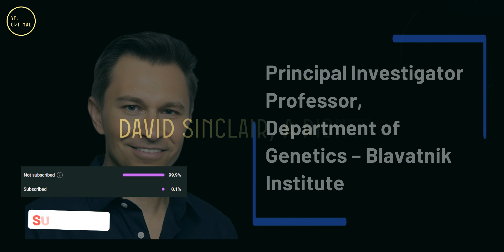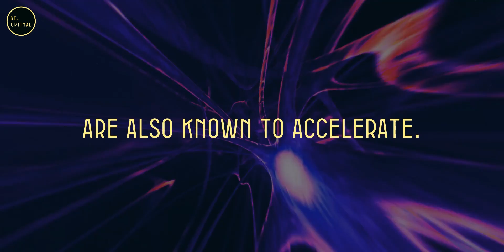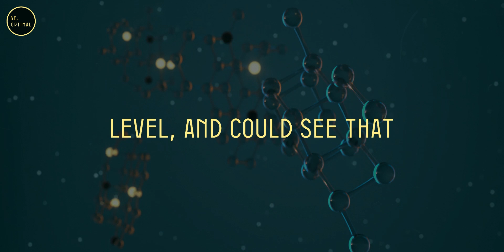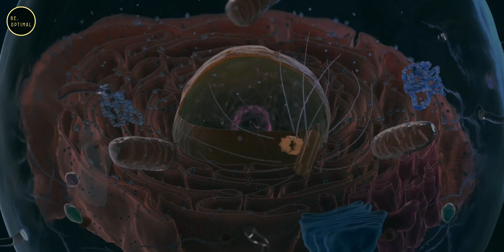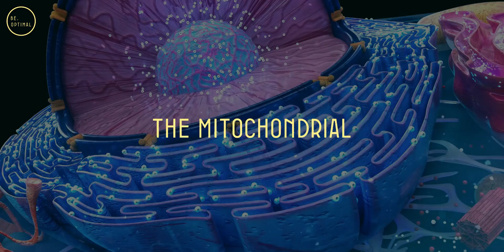3 Supplements for Gray Hair Reversal :Dr. David Sinclair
Discover the fascinating world of anti-aging research with Dr. David Sinclair, a leading expert in longevity and aging studies. In this insightful video, Dr. Sinclair delves into the mechanisms behind gray hair and its potential reversal, shedding light on groundbreaking discoveries in the field. From the evolutionary origins of hair growth to the role of stress in accelerating aging, Dr. Sinclair offers valuable insights into the complex processes underlying hair color changes. Join us on a journey through the latest research findings, as we explore the possibility of reversing gray hair and unlocking the secrets of aging. Stay curious and embrace the quest for optimal health and longevity!

0:00 - 1:40 Introduction & evolutionary aspect of hair growth and its relation to aging
1:41 - 2:50 Stress, gray hair and its reversibility & molecular changes associated with gray hair reversal
2:51 - 3:20 Epigenetic Factors
3:21 - 5:59 Exploration of pharmacological interventions for hair repigmentation.

**Topic Covered**
-Introduction to Dr. David Sinclair
-Understanding the Origins of Gray Hair
-The Role of Stress in Accelerating Aging
-Reversibility of Gray Hair
-Implications for Anti-Aging Research
-Conclusion and Future Prospects

1) This video has no negative impact on the original works.
2) This video is also for teaching purposes.
3) It is transformative in nature.
4) I only used bits and pieces of the videos to get the point across where necessary. But we allow ourselves to use them in order to help people in motivational form. If any owners would like me to remove the video, we have no problem with that, just send me a letter